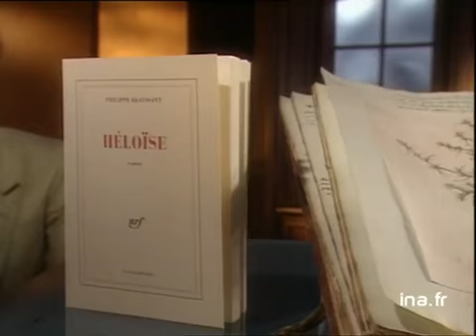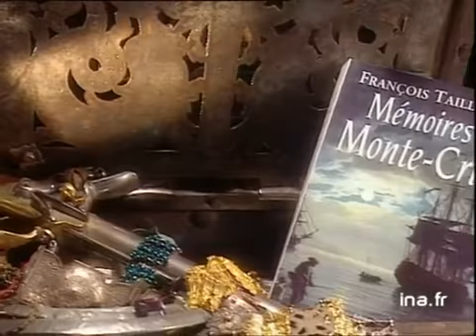Les meilleurs livres de l'année : Les romans Français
21 juin 1994
Dans cette émission, Olivier  BARROT présente les meilleurs livres de l'année dans le domaine du roman français : "Héloïse", "Les coccinelles de l'Etna" de Jean Marie GOURIO et "Mémoires de Monte CRISTO" de François TAILLANDIER. Images d'archive INA